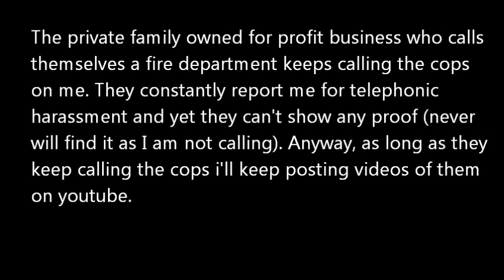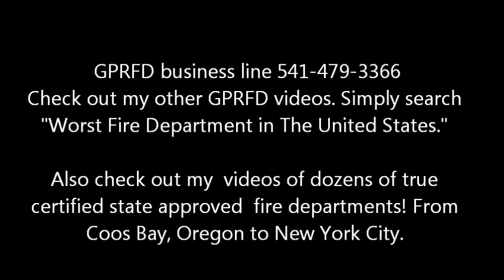Grants Pass Rural Fire Department - Worst Fire Department in the United States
Here is my 3rd video of this sorry crew. The bay door was open and you can see in the photo on how they take care of their hose lines.

Here is an arial view of the house (aka headquarters). You can see the ugly yellow fire truck in the photo. Just so you know the garage on the left side of the house is not part of this sorry crew.

and here is station 1. Nothing but an open field. In the photo you can see a 4,000 gallon tender from 1942: